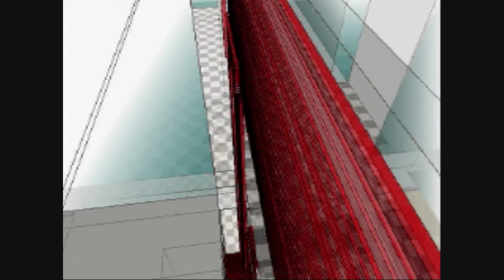Capstone presentation, b3s 2 0001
I dug up these videos made in 2007. I was studying computer networking and had to present a project called the 'capstone project.' A project that encompasses everything I've learned about computer networking with in the two years prior to the presentation date.
To give myself an edge for the judges I started using a 3d program called Google Sketchup to show the physical topology, and how the cables would run through the ceiling. So keep in mind, I was below even a novice when doing this project, all I cared about was getting the basic concept across.
Also keep in mind that I had to learn 3d software (with no help on tutorial videos, I was unable to find any at the time), add on limited time, other high school classes, and everything else.
This project turned out magnificent in my eyes, the judges didn't know what hit them.